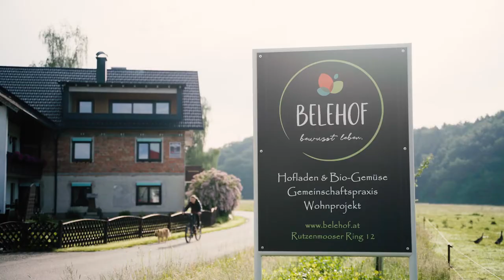Radbotschafter:innen für Österreich #4 | Eliza Brunmayr, Rutzenmoos (OÖ)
Mit dem Rad zum Kindergarten? Am Land? Eliza Brunmayr zeigt in unserem Video mit radbotschaft, dass das nicht nur problemlos gehen kann, sondern mit viel Freude verbunden ist! Ihre Familie wohnt im oberösterreichischen Salzkammergut und besitzt kein Auto. Fast alle Wege werden mit dem Transportrad zurückgelegt, die größeren Kids radeln selbstständig mit. Und wenn doch ein Auto nötig ist, steht das E-Carsharing am Gemeinschaftshof zur Verfügung. Die Begeisterung für emissionsfreie Mobilität setzt Eliza auch in ihrem Beruf beim Klimabündnis Oberösterreich um.

Machs wie Eliza und ihre Kinder, spüre die Freiheit beim Radfahren und radel mit uns!